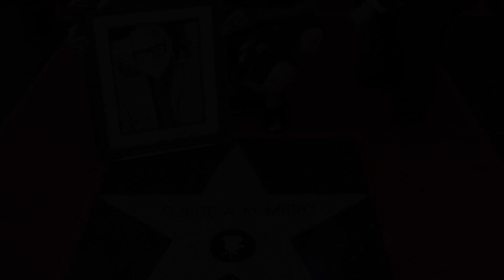John Russo's Tribute to George Romero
When George Romero passed away, we had been friends and colleagues for over 50 years.  At his funeral in Toronto I told everyone how we had first met when we were both 18 years old and George had come to Pittsburgh to go to college, majoring in fine arts.  This video reprises my remarks.